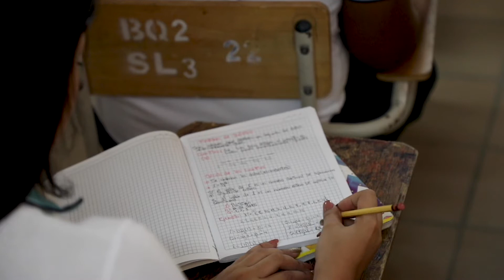La Nueva Energía de La Guajira